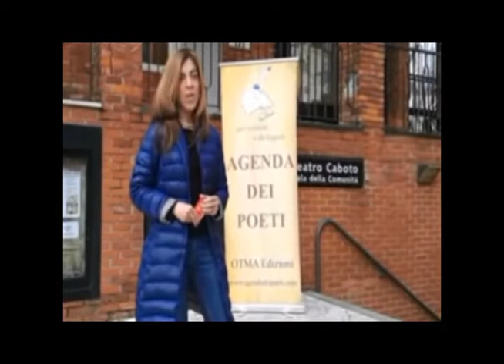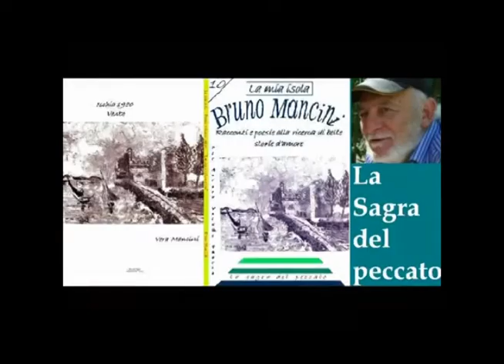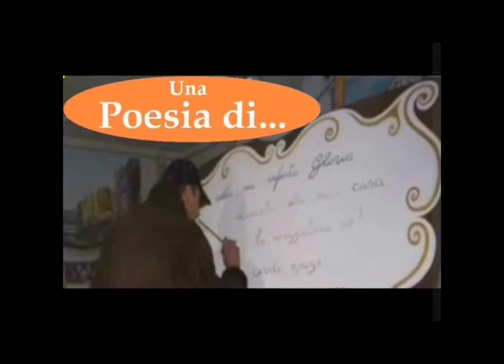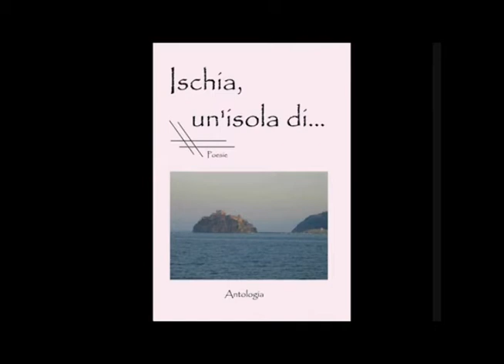019 Mancineide OK TV